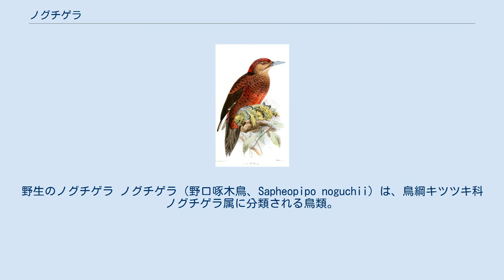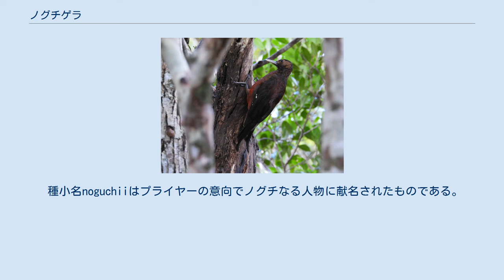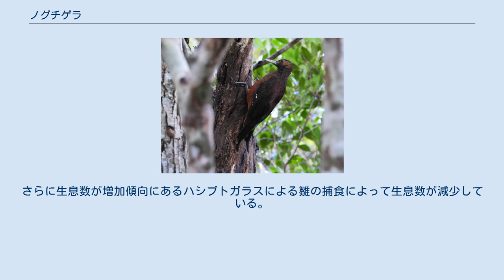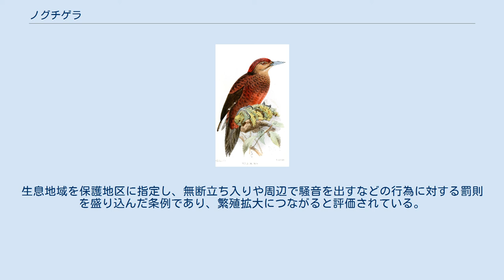ノグチゲラ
野生のノグチゲラ ノグチゲラ（野口啄木鳥、Sapheopipo noguchii）は、鳥綱キツツキ科ノグチゲラ属に分類される鳥類。
本種のみでノグチゲラ属を構成する。
 日本（沖縄島北部）固有種。
名護市の山林で2015年5月11日に営巣、巣立ちが確認された。
全身の羽衣は暗赤色や濃赤褐色。
背や腹部の羽衣、尾羽基部の下面を被う羽毛（下尾筒）は赤みを帯びる。
顔や喉の羽衣は淡褐色。
翼は暗褐色。
初列風切には白い斑点が入る。
 虹彩は褐色や赤褐色。
嘴は淡黄色や黄白色で、基部は青灰色みを帯びる。
後肢は灰黒色。
 幼鳥は頭頂の羽衣が暗褐色。
また嘴は黒褐色。
オスの成鳥は頭頂から後頭にかけての羽衣が赤く、暗褐色の斑紋が入る。
メスの成鳥は頭頂の羽衣が黒褐色。
 ミトコンドリアDNA内のシトクロムbの分子系統学的解析では、アカゲラ属に近縁と推定されている。
 山地にあるスダジイ、タブノキからなる照葉樹林に生息する。
 食性は動物食傾向の強い雑食で、昆虫、クモ、多足類、果実（カメガシワ、スダジイ、ヒメイタビ、マメバシイ、ヤマモモ）などを食べる。
周年で無脊椎動物を食べるが、夏季から冬季にかけては果実を食べる。
倒木を穿孔したり地表で採食を行うが、地中にいる獲物を掘り起こして食べることもある。
繁殖期になるとペアで4-7ヘクタールからなる縄張りを形成する。
直径20センチメートル以上の枯れ木に穴を空けた巣に、4-5月に1回に2-4個の卵を産む。
同じ木に別の巣をつくることはあるものの、同じ巣は使わない。
育雛も雌雄共に行う。
 英名Pryer'sは本種の記載にあたり標本を提供したヘンリー・ジェームズ・ストヴィン・プライヤーに由来する。
 種小名noguchiiはプライヤーの意向でノグチなる人物に献名されたものである。
1886年（明治19年）琉球諸島での採集の帰途、横浜行の広島丸で同室しているノグチがそれと思われるが、函館博物場の事務でプライヤーと交渉を持った函館県職員野口源之助が、1885年（明治18年）函館県が北海道に統合された際に退職し、通訳として同行したものとも考えられる。
 開発による生息地の破壊により生息数は減少している。
人為的に移入されたネコ、フイリマングースなどによる捕食などにより生息数は減少も懸念されている。
さらに生息数が増加傾向にあるハシブトガラスによる雛の捕食によって生息数が減少している。
1972年に国の天然記念物、1977年に特別天然記念物、1993年に種の保存法施行に伴い国内希少野生動植物種に指定されている。
2010年6月には沖縄県東村で「ノグチゲラ保護条例」が制定された。
生息地域を保護地区に指定し、無断立ち入りや周辺で騒音を出すなどの行為に対する罰則を盛り込んだ条例であり、繁殖拡大につながると評価されている。